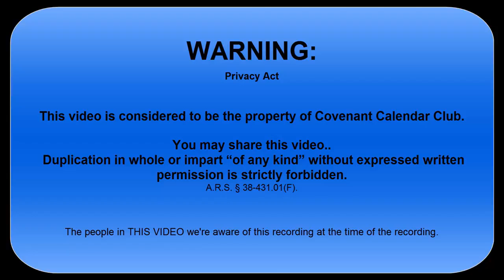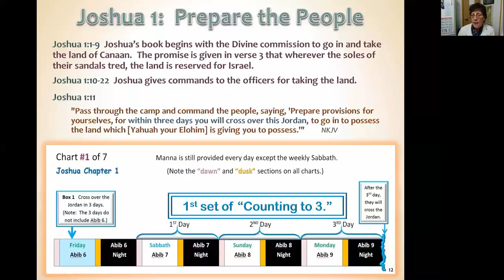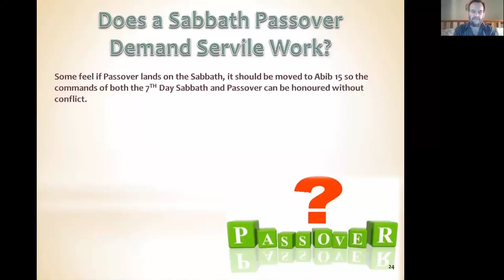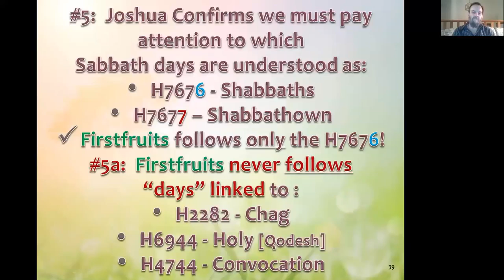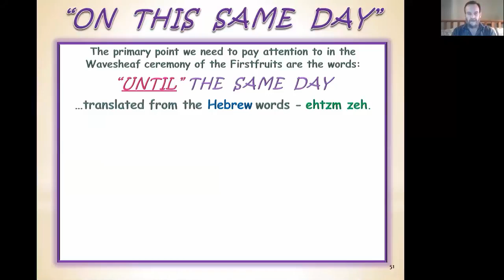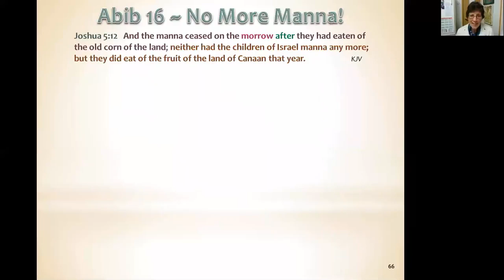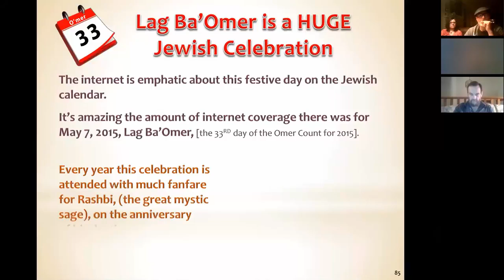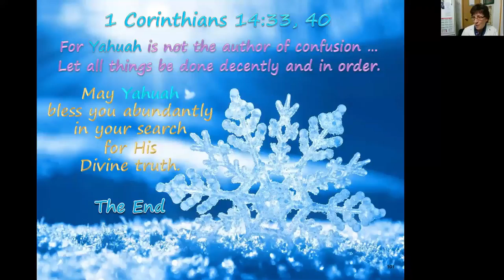1.8 Joshua 3 5 Joshua & First fruits 10 22 Mar 2018